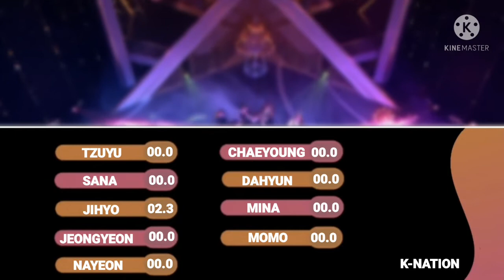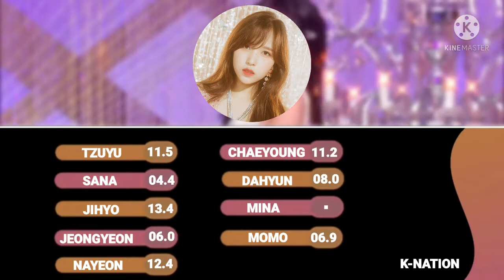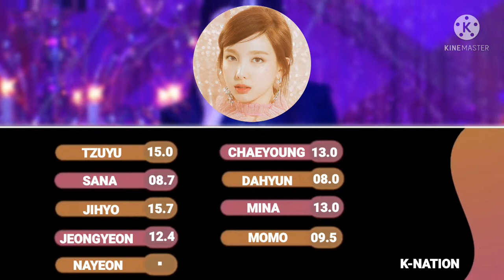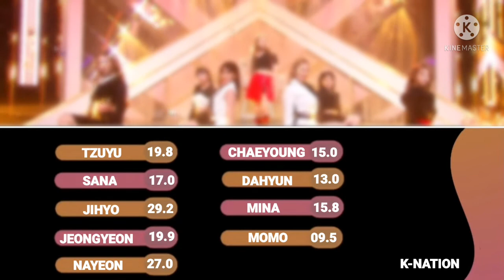How Would TWICE sing "U+ME= LOVE" By GP999